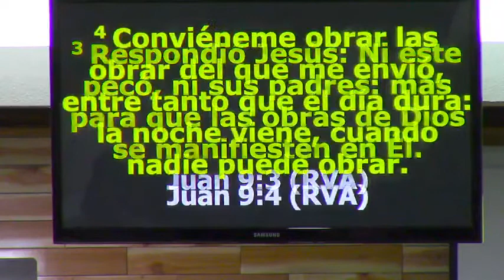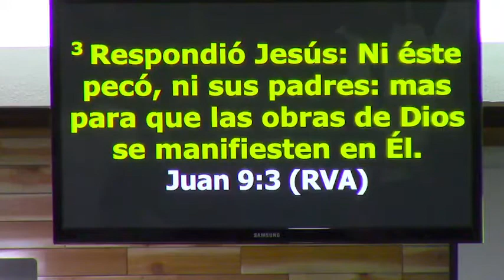Soy la evidencia del poderoso evangelio de Jesús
Pastores Carlos y Wanda Maldonado